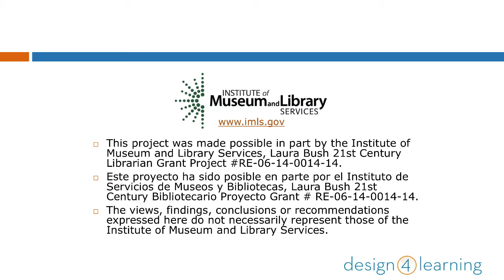D4L Community Week 1: Advance Organizer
Arden Kirkland presents an overview of what will be covered during Week 1 of the Community Module, part of the series for the Design for Learning program, teaching library workers how to teach online.